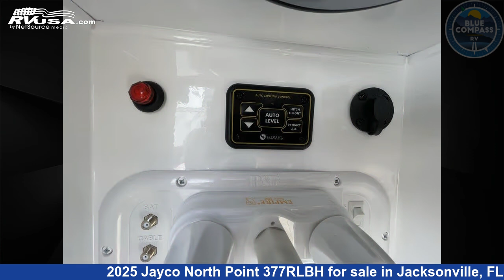Spectacular 2025 Jayco North Point Fifth Wheel RV For Sale in Jacksonville, FL | RVUSA.com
This 2025 Jayco North Point 377RLBH is a Fifth Wheel RV. It is located in Jacksonville, FL 32277 and is offered for sale by Blue Compass RV Jacksonville. This New Jayco Is 43' 0" in length and features sleeps 4..

Blue Compass RV Jacksonville is a dealer for brands like: and offers the following rv services: Parts/Accessories, Service. For more information and pricing on this unit, To see all units available for sale by Blue Compass RV Jacksonville,